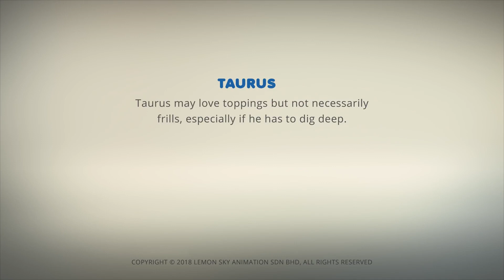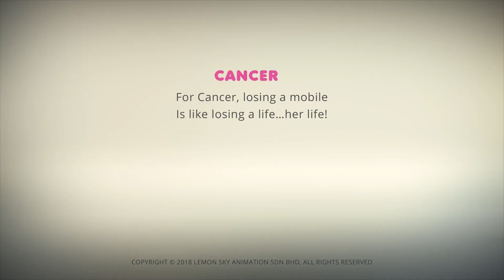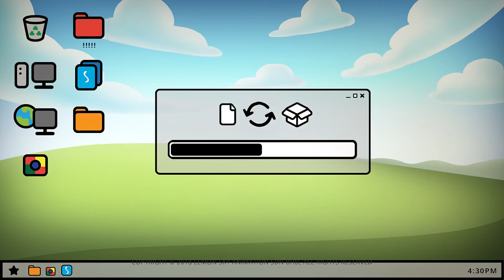AstroLOLogy | スチームを放す | フルエピソード | 子供のための漫画 | WildBrain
チャンネルの動画はこちらからご覧ください： ➡todayあなたの好きな星印を毎日キャッチするために、AstroLOLogyへのSUBSCRIBEを今すぐ確認してください。

こんにちは、AstroLoLogyへようこそ。 AstroLOLogyは、ギリシャ十二宮のメンバーとその不気味な人格と関係を基にした短編のコメディウェブシリーズです。このシンプルで、会話のない、カラフルな子供向けシリーズでユニバーサルなキャラクターと世界中の人々のための物理的なコメディーを豊富に取り揃えています。

WildBrainに今日加入して、あなたの好きな番組のアップロードを毎日キャッチするようにしてください

こんにちは、WildBrainへようこそ！私たちは、あなたが楽しんでいる人を少しでも楽しませるために、就学前のテレビ番組をお届けします。お気に入りのテレビ番組のクリップと全編のエピソードを見て、新しいものを探そう！毎日私たちはショーから新しいエピソードをアップロードします。カイルー、トプシーとティム、テレタビーズ、サニーバニー、夜の庭、スーパーなぜ、ドゥードルボップス、ロージーとジム、クロードと楽しい、レオの魅惑的なトラック、博士マックホイーリー、マックスザショベル、ムスティ英語、オムNom Stories、そしてさらにたくさん！

WildBrainで何を見たいですか？下記のコメント欄にご連絡ください！

SUBSCRIBEを押して、新しいビデオが見られるたびにあなたが知っていることを確認してください。

Facebookで私たちを見つけることもできます：Search WildBrainkids！

今日私たちの他の人気チャンネルに登録してください！